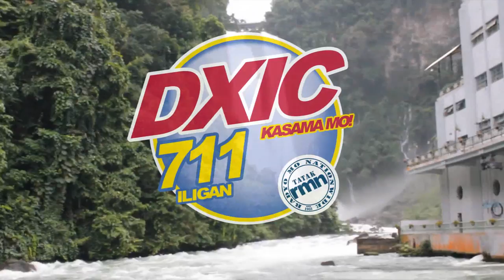dxic iligan itatak mtv.wmv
just for fun guys... dxic rmn iligan crazy dance move. enjoy..

watch out for the finale video of rmn dxic iligan, itatak mo crazy dance move..